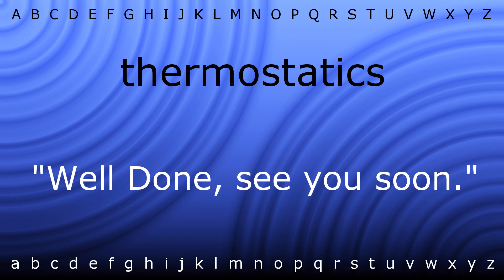How to say 'thermostatics' with Zira.mp4